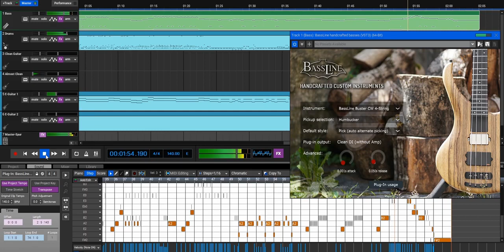Virtual BassLine handcrafted basses audio plugin for your DAW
VST is a registered trademark of Steinberg Media Technologies GmbH. All other product and Company names are trademarks or registered trademarks of their respective holders.